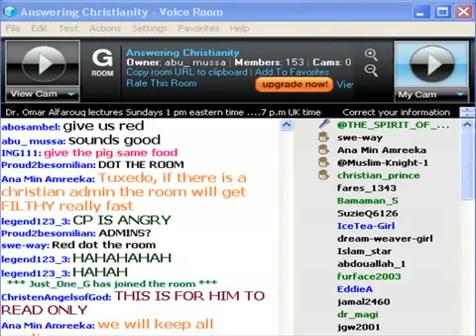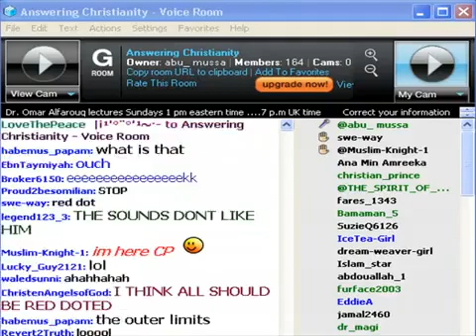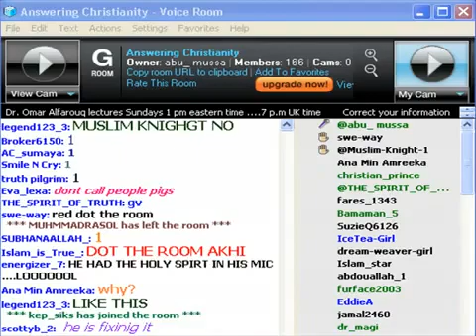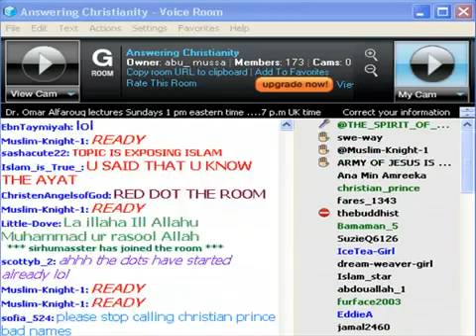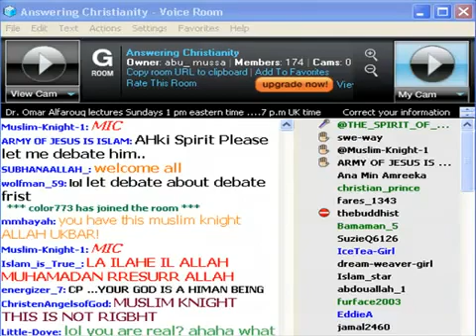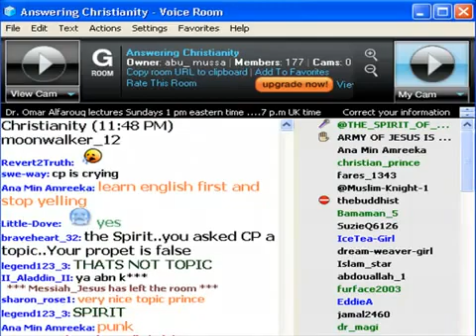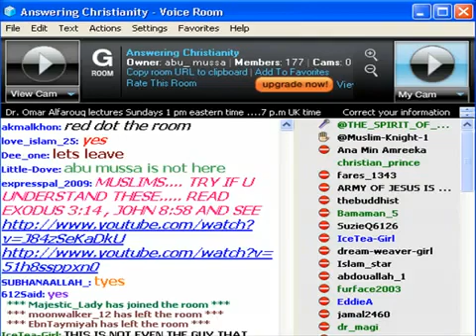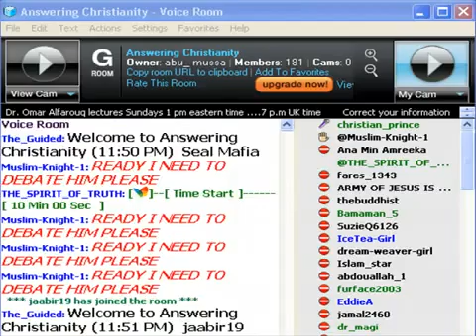Christian Prince vs Answering-Christianity in paltalk chat 1-2